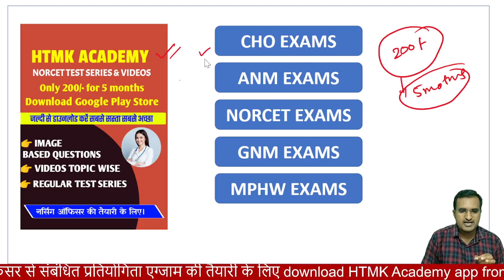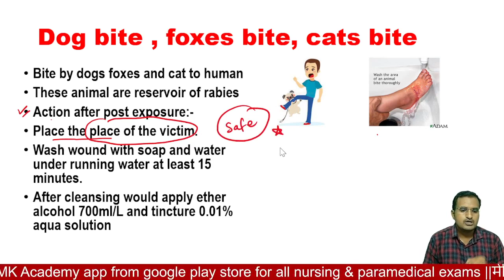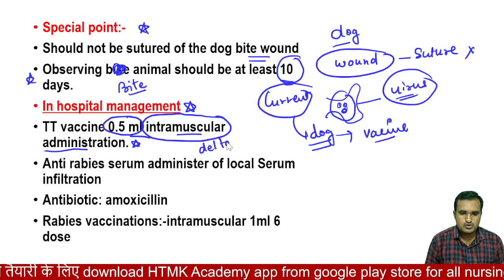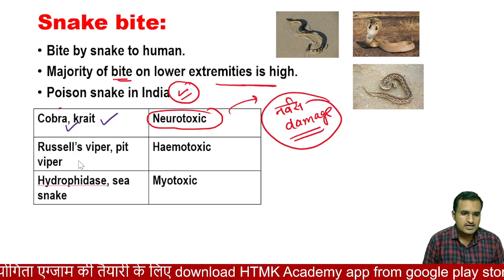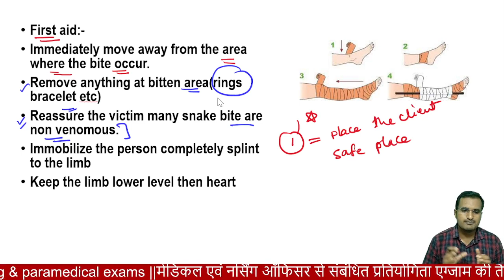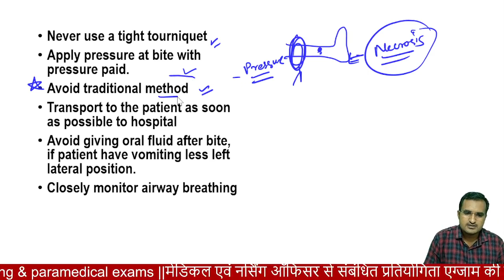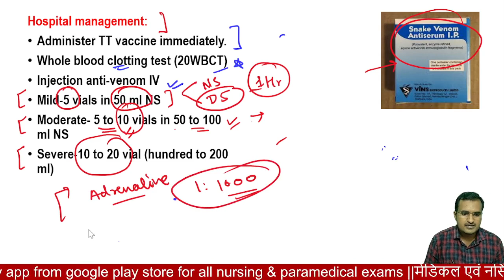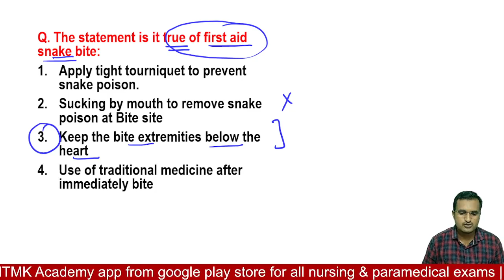UP CHO EXAM TOPIC FIRST AID DOG BITE AND SNAKE BITE||FIRST AID QUESTIONS AND ANSWER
CHO_TOPIC_ FIRST_AID
dog bite hone par kya kare, snake bite karne par kya kare, कुत्ता काटने पर प्राथमिक उपचार, साँप काटने पर प्राथमिक उपचार, mp cho, up cho syllabus,
UP CHO EXAM,
UP_CHO_IMPORTAN_QUIZ

👉These important for ANM,GNM,BSC NURSING  and nursing  recruitment

👉IMPORTANT QUESTION FOR ANM GNM AND OTHER PARAMEDICAL RECRUITMENT STENOGRAPHER RADIOGRAPHER AND PHARMACIST NURSING ORDERLY ETC

ANM MCQS,
ANM MIDWIFERY MCQ
ANM OBSTETRIC MCQS
GNM MCQS
ANM HINDI MCQS

2020 bihar anm exam preparation